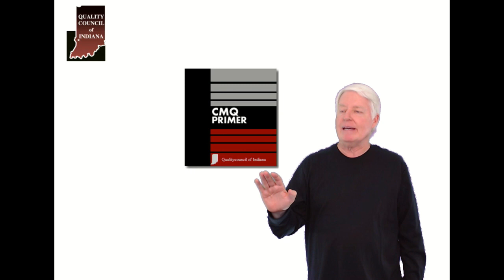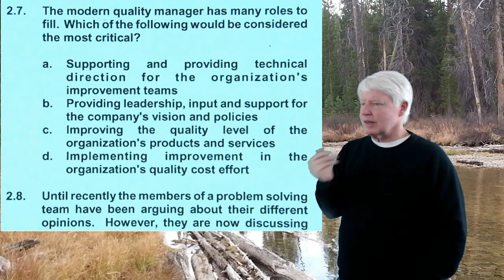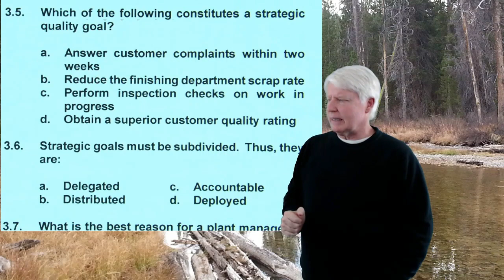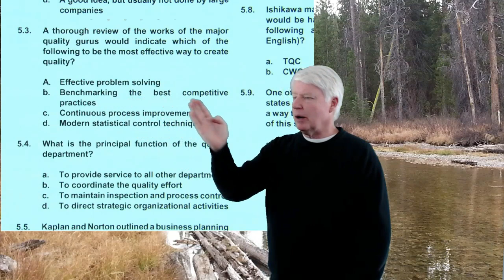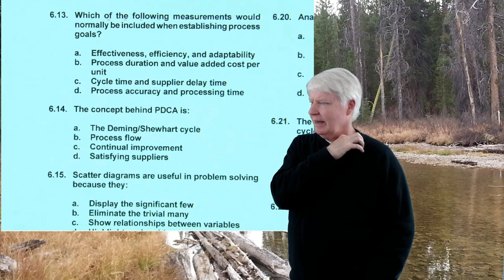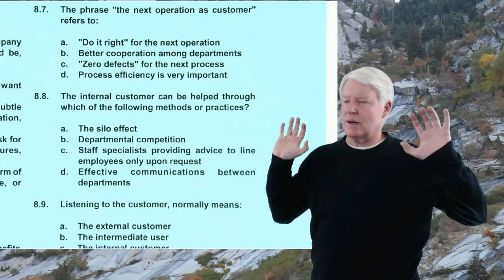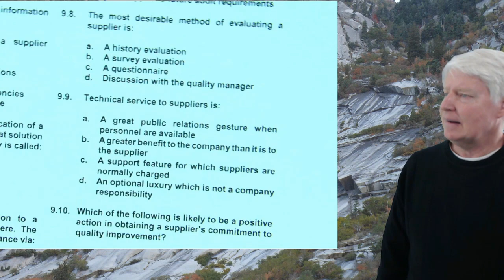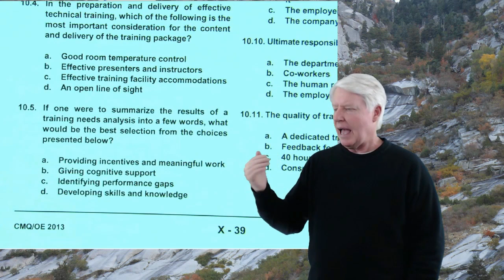ASQ CMQ OE Practice Exam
This video goes over practice exam questions for the ASQ CMQ OE certification exam.
You can also register over the phone if you desire.
I may be teaching a class so just leave me a message and I will get back with you as soon as I return to the office.
ASQ CMQ OE question bank
ASQ CMQ OE exam questions
ASQ CMQ OE practice test
ASQ CMQ OE practice questions
CMQ OE is an acronym for Certified Manager of Quality Operational Excellence
ASQ CMQ/OE online training
ASQ CMQ online training
ASQ CMQ
ASQ CMQ OE
ASQ CMQ/OE